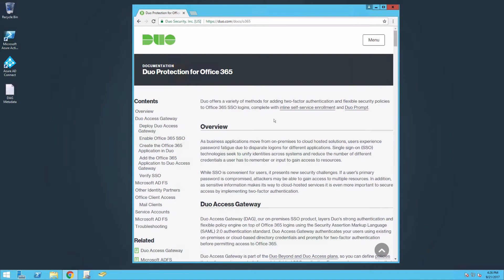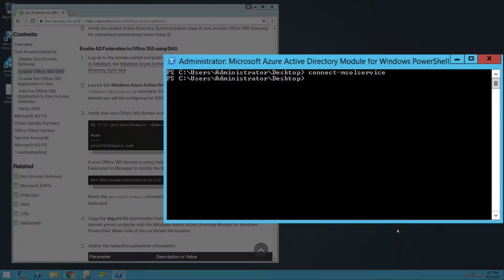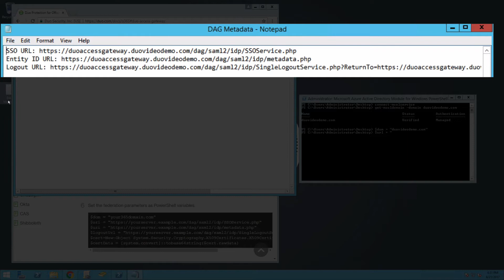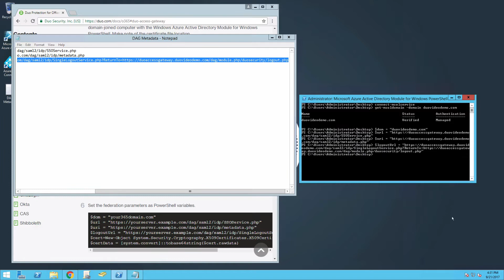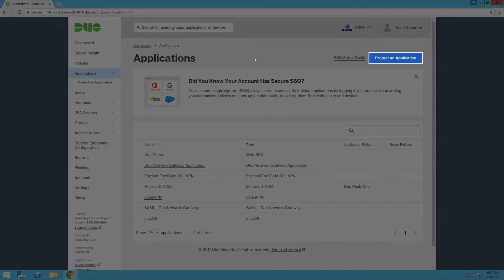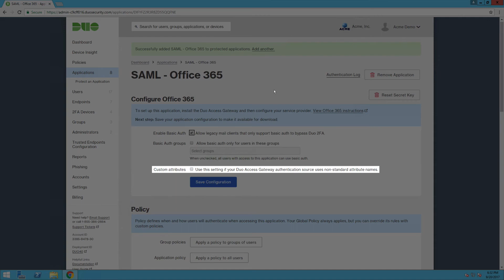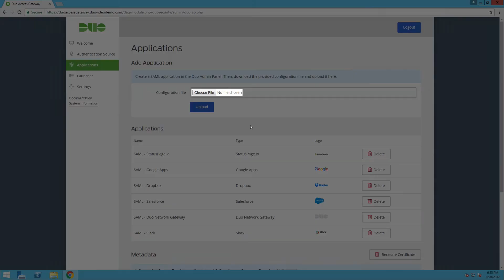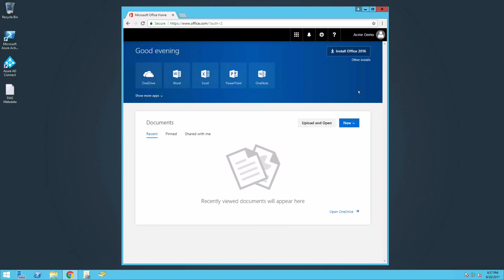How to Install Duo Two-factor Authentication for Office 365 with Duo Access Gateway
Duo Security offers a variety of methods for adding two-factor authentication and flexible security policies to Microsoft Office 365 SSO logins, complete with inline self-service enrollment and Duo Prompt.

This video explains how to protect Microsoft Office 365 SSO logins using Duo’s on-premises SSO product, Duo Access Gateway. It describes some of the necessary prerequisites for this configuration and then shows the setup process beginning with enabling Active Directory federation to Office 365 using Duo Access Gateway.